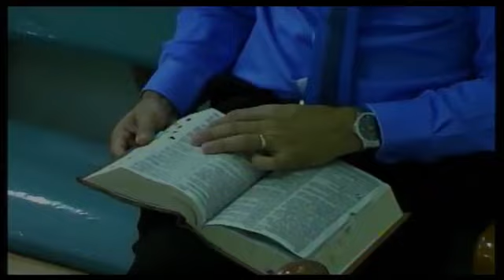Verdades sobre o dinheiro. Parte05- Pr Lindomar Silva